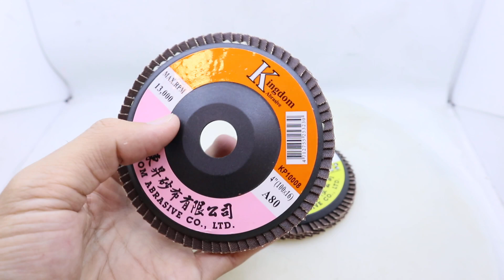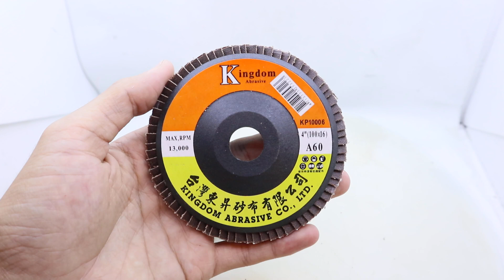FLAP DISC 4" KP10006 SIZE 100x16x16mm